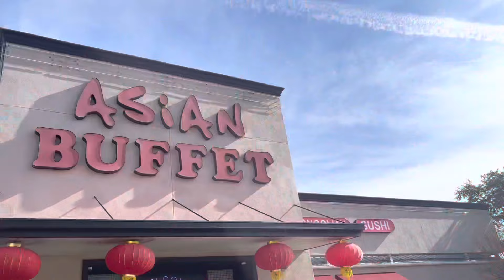Merry Christmas Eve❤️🙏🏾🎄tonga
Having lunch at Asian Buffet! Merry Christmas Eve🎄 God bless you all!

I have permission to use his song “Runaway” for my intro.

Stay blessed 🙏🏾
Love y’all ❤️